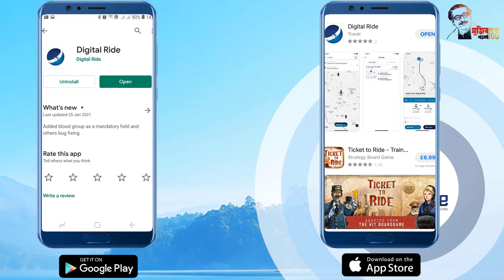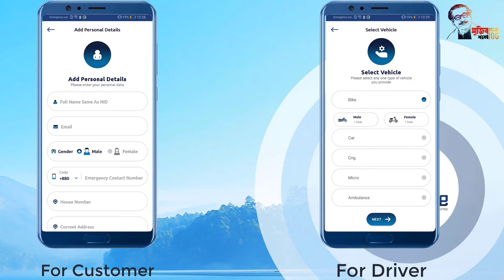Digital Ride- Introduction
How to register & use Digital Ride